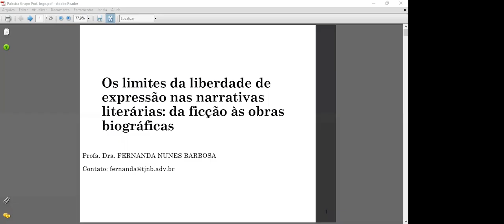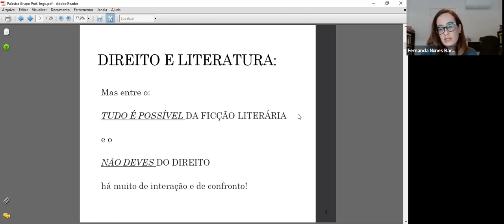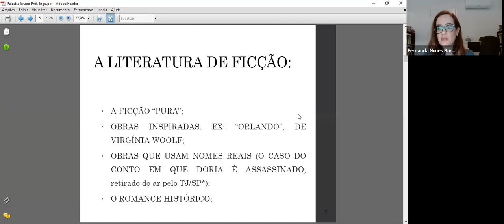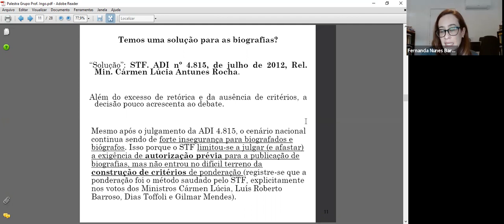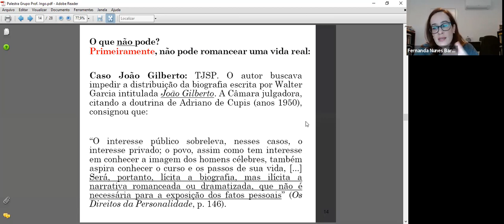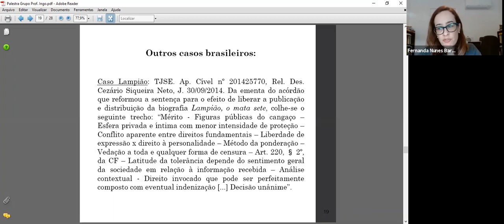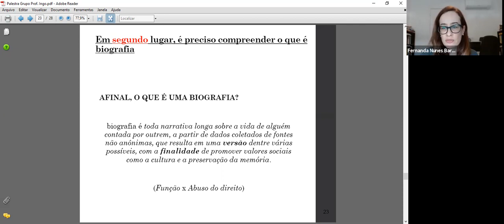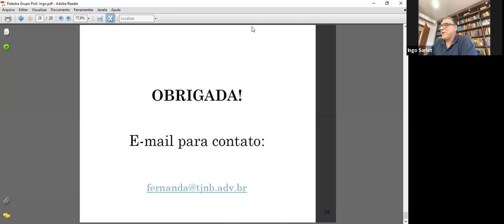Profa. Fernanda Nunes Barbosa - Os limites da liberdade de expressão nas narrativas literárias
Os limites da liberdade de expressão nas narrativas literárias: da ficção às obras biográficas
Palestra ministrada no dia 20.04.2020